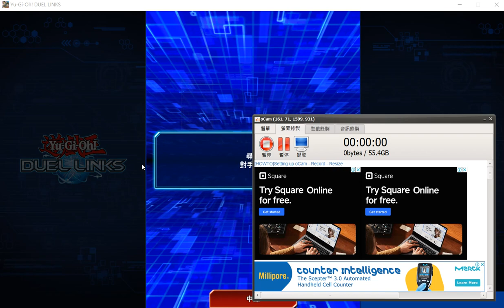復仇死者(卡手)